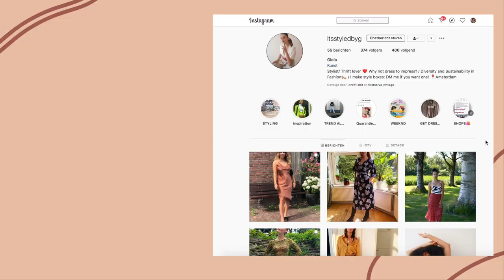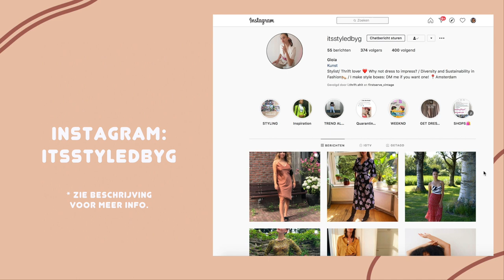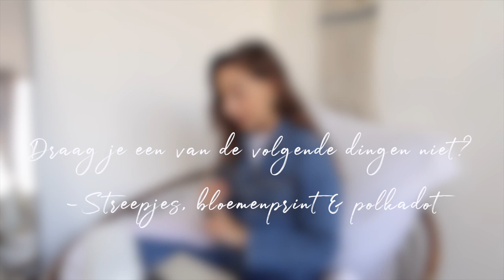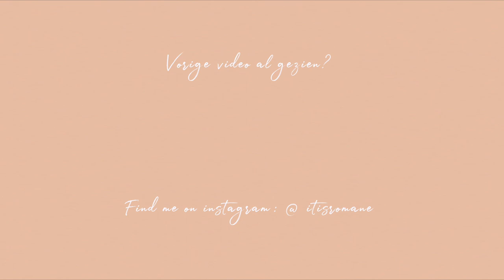Online STYLIST kiest mijn TWEEDEHANDS OUTFITS! ✨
In deze video krijg ik een tweedehands mistery stylebox van een online stylist. Dit was zó spannend en leuk! Enjoy loves.

☼ - Styledbyg thrifted box ontvangen? *De klant bepaalt het budget, je betaalt voor de kleding die je wil houden + een fee voor de styling. DM Gioia

☼ - Meer thrift-video's van mij bekijken?

📷 Camera: CANON 50D // Vlogcamera: CANON G7X Mark 3.

*Deze video bevat een gekregen vintage style-box van itsstyledbyg.